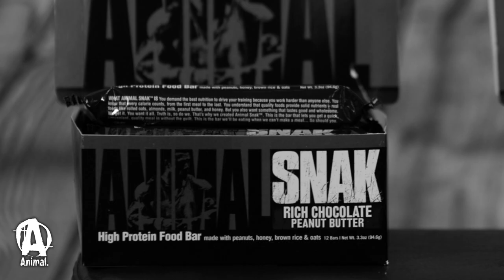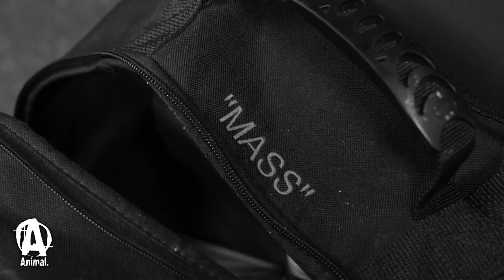MASS FILES: The Outcome Trailer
Follow along with Vincenzo "Mass" Masone as he finishes up his NPC Nationals conquest in 2017. What will be the outcome? Check out the Mass Files.